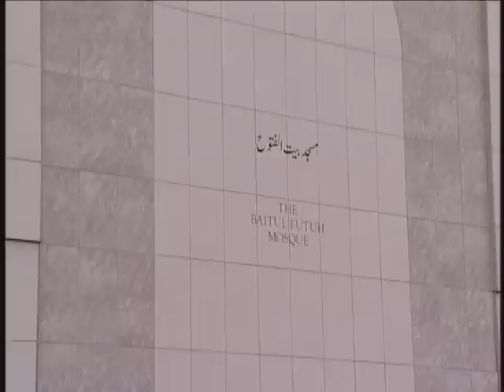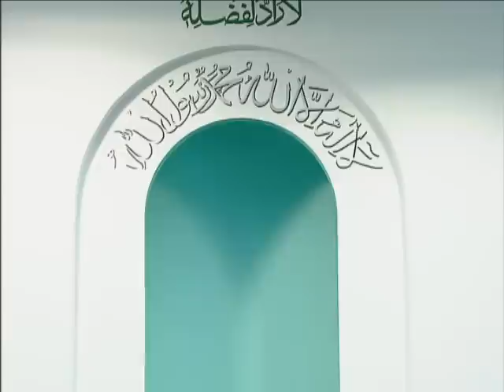Friday Sermon | خطبہ جمعہ | February 18, 2011 - Part 1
English Summary of Friday Sermon Friday sermon in Urdu delivered by Hadhrat Mirza Masroor Ahmad, Head of the Ahmadiyya Muslim community. Recorded on 18th February 2011, from Baitul Futuh, London.